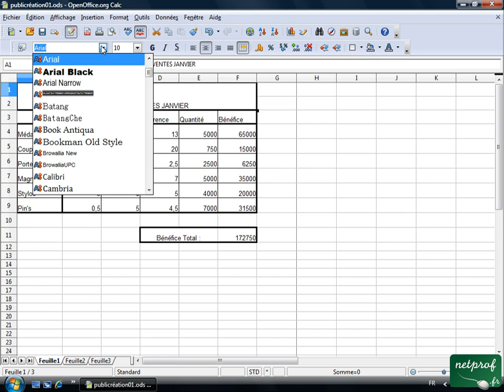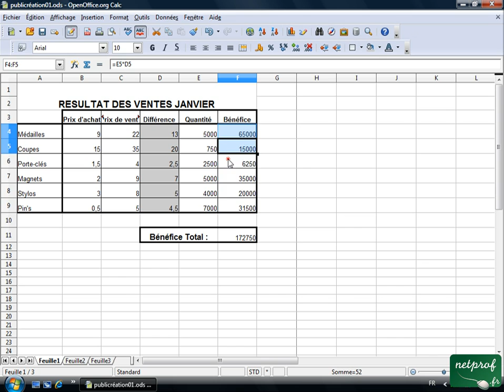Open office ou Libre office - Tableur 11 - Mise en forme des caracteres